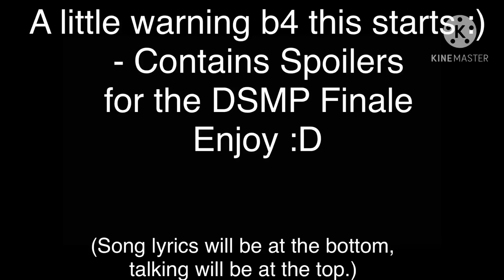Saint Bernard | Short DSMP Video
hehe dream smp finale go brr

I stfg this took me so long only because of the voice audios, I had to crop them correctly, which god knows how long it took me because I was using the long ass videos from Tommys VODs channel.

But uh 😭🤚🏽 anyways this might be sad only if you understand the song and lore.

not me shamelessly plugging my stuff 😃✌🏽

okay byeee :D